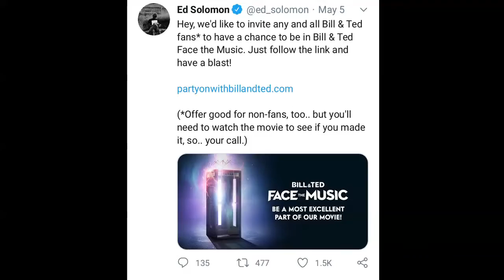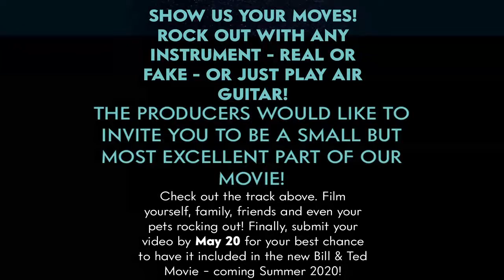Bill & Ted Face The Music - Movie News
Some Bill & Ted Face The Music movie news, about there daughters, and how you can be apart of the movie.